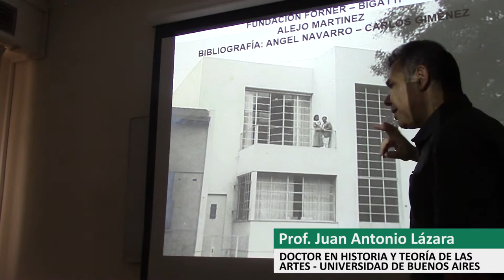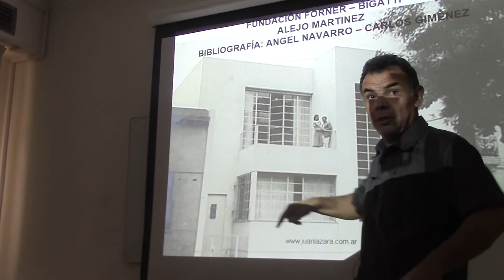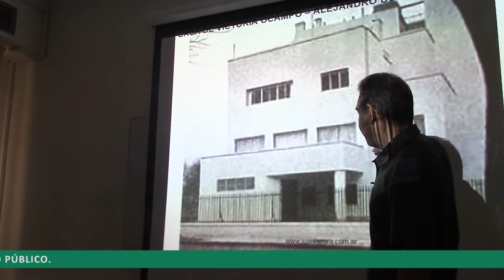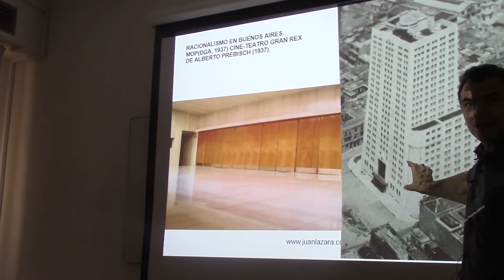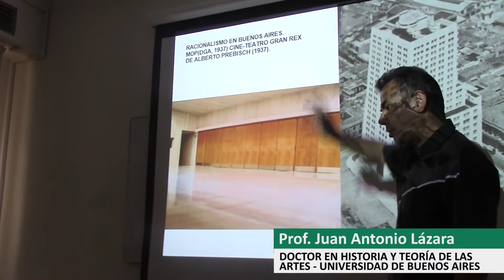164 EL RACIONALISMO EN LA ARGENTINA POR EL DR JUAN LÁZARA